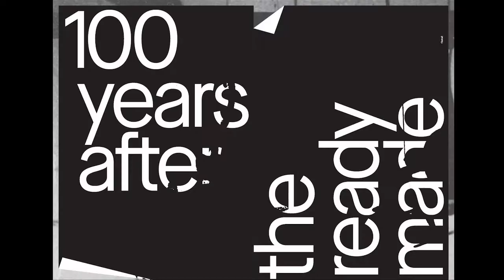100 years after / the readymade: Wolfgang Ullrich, Das Readymade als Objekt spekulativer Phantasien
100 years after / the readymade

Tagung mit Inke Arns, Lars Blunck, Dieter Daniels, Peter Piller, Wolfgang Ullrich

Hundert Jahre nach Marcel Duchamps Readymades untersucht die Tagung an der HGB das Prinzip Readymade als komplementäre Ergänzung zur traditionellen Vermittlung von Können und Wissen in der Künstlerausbildung.

Seitdem Marcel Duchamps das Prinzip der Readymades vor hundert Jahren eingeführt hat, haben sich künstlerische Praktiken des ‚schon fertigen’ zu einem selbstverständlichen Bestandteil zeitgenössischer Kunst entwickelt. Damit einher gehen veränderte Konzepte von Autorschaft, Kreativität und Innovation.
Drei Kurzvorträge schlagen in diesem Rahmen die Brücke von Duchamps Werken aus den Jahren 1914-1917 in die heutige Zeit und beschäftigen sich dabei mit Fragen zur künstlerischen Produktion und Rezeption der Gegenwart.

- Lars Blunck, Das Readymade zwischen Objekt und Geste
- Dieter Daniels, Readymades ausstellen – aber wie?
- Wolfgang Ullrich, Das Readymade als Objekt spekulativer Phantasien

Anschließend findet eine Roundtable Diskussion mit Lars Blunck, Peter Piller und Wolfgang Ullrich statt. Moderation: Benjamin Meyer-Krahmer

Die Tagung wurde konzipiert von Dieter Daniels, Professor für Kunstgeschichte und Medientheorie an der HGB.

Zu den Rednern:

Wolfgang Ullrich
bis 2015 Professor für Kunstwissenschaft und Medientheorie an der Staatlichen Hochschule für Gestaltung Karlsruhe. Er lebt als freier Autor in Leipzig und München. Publikationen zur Geschichte und Kritik des Kunstbegriffs, bildsoziologischen Fragen und Konsumtheorie. Jüngste Buchveröffentlichungen: Siegerkunst. Neuer Adel, teure Lust, Berlin 2016; Der kreative Mensch. Streit um eine Idee, Salzburg 2016.

Lars Blunck
Professor für Kunstgeschichte an der Akademie der Bildenden Künste in Nürnberg; Promotion 2001 mit einer Dissertation zu performativen Assemblagen der 1950er und -60er Jahre in den USA (Between Object & Event. Partizipationskunst zwischen Mythos und Teilhabe, 2003); 2007 Habilitation Duchamps Präzisionsoptik, München 2008); Publikationen zum Thema der Tagung u.a.: Marcel Duchamp: Porte-bouteilles, Nürnberg 2014; Re: Duchamp. In: Ausst.-kat. Kunsthalle Karlsruhe, Bethan Huws. Forest, Köln 2015; Lauter Originale. Ein Gespräch im Musée Imaginaire d’Art Moderne über die (Un)Wiederholbarkeit des Readymades. In: Ausst.-kat. Kunsthalle Karlsruhe: Déjà vu? Die Kunst der Wiederholung von Dürer bis YouTube. Heidelberg 2012.

Inke Arns, Dr. phil.
künstlerische Leiterin des Hartware MedienKunstVerein (HMKV) in Dortmund seit 2005. Kuratorin zahlreicher Ausstellungen, u.a.: World of Matter (2015), Böse Clowns (2016). Bücher: Neue Slowenische Kunst (2002), Netzkulturen (2002), Objects in the mirror may be closer than they appear! Die Avantgarde im Rückspiegel (2004).

Peter Piller
Professor für Fotografie im Feld zeitgenössischer Kunst an der HGB Leipzig seit 2006. Neben eigenen Zeichnungen und Fotografien ist vor allem sein Archiv Peter Piller, dessen Bilder er in thematischen Serien zusammenstellt, kennzeichnend für sein künstlerisches Schaffen.

Benjamin Meyer-Krahmer, Dr. phil.
ist derzeit Vertretungsprofessor für Bildwissenschaft und Kunstgeschichte am Institut für Theorie der HGB Leipzig und leitet zusammen mit Barbara Steiner den Masterstudiengang "Kulturen des Kuratorischen". Schwerpunkt seiner Forschung ist die Epistemologie künstlerischer kuratorischer Praxen. Seine Veröffentlichungen umfassen eine Monographie über den Künstler Dieter Roth, Herausgeberschaften zu Fragen künstlerischer wie kuratorischer Praxis sowie zahlreiche Aufsätze und Artikel im Bereich Kunstkritik. Die von ihm initiierte Ausstellung "fremd" im Grassi Museum Leipzig (2016) befragt Präsentationsweisen des ethnologischen Museums und deren Effekte.

Dieter Daniels
Professor für Kunstgeschichte und Medientheorie an der HGB Leipzig seit 1993. Kunstwissenschaftler, Medientheoretiker und Ausstellungskurator; Autor und Herausgeber von Monografien zu Marcel Duchamp, George Brecht und John Cage.
Publikationen zum Thema der Tagung u.a.: Übrigens sterben immer die anderen. Marcel Duchamp und die Avantgarde seit 1950, Museum Ludwig, Köln 1988 (Hg. Dieter Daniels, Alfred M. Fischer), Duchamp und die anderen - Der Modellfall einer künstlerischen Wirkungsgeschichte in der Moderne, DuMont, Köln 1992, Vom Ready-made zum Cyberspace. Kunst / Medien Interferenzen, Hatje Cantz: Ostfildern-Ruit 2003, Sounds like Silence. John Cage – 4’ 33’’ – Silence today, (Hg. Dieter Daniels, Inke Arns) Leipzig 2012